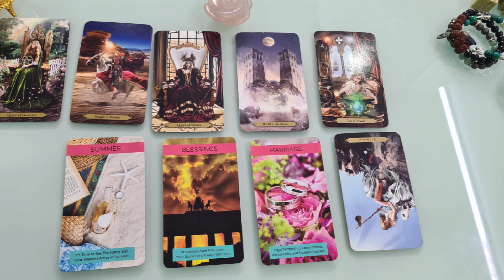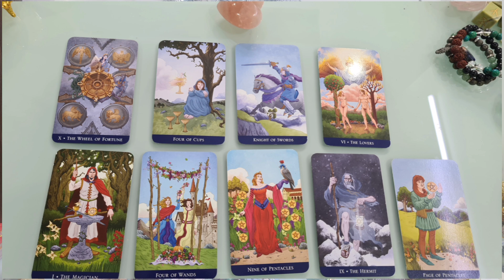Your Marriage & Love Connections |शादी से पहले आपके कितने साथी होंगे और आप शादी कैसे समाप्त करेंगे?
TIME STAMPS
Pick an option 2:22
Heart or Pile one 3:33
Rose or Pile two 8:22